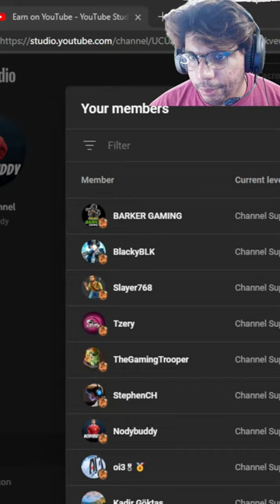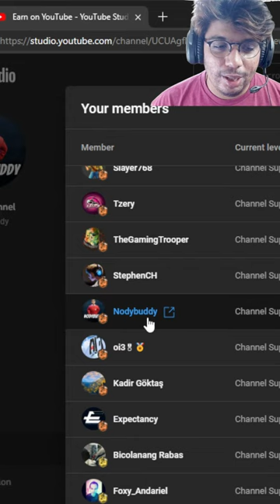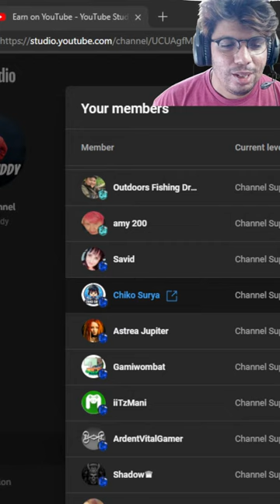FORTNITE CHAPTER 5 SEASON 2 WITH SUBSCRIBERS - CUSTOM LOBBIES #4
I'm finally Partnered with Epic Games; if you guys can use my creator code "NODYBUDDY" during checkout, I will get a small % revenue, which will be at no cost to you.

Purchases made through the HUMBLE BUNDLE link may provide some fees to Nodybuddy with no extra cost to you.

I have started a campaign, Go check out my fundraiser for The Leukemia and Lymphoma Society on -

All donations which will be made on streams through the following links will be moved for this cause!

TubeBuddy, the best tool for YouTubers. Discounts for channels under 1000 subs. -

Mine (Nody's) gaming PC Specs:
CPU - Amd Ryzen 7 3700x
GPU: Nvidia RTX 3070 8GB X3 RGB
RAM: 16GB DDr4 Hyper X.
SSD: 240 GB.
HDD: Western Digital WD Blue 2TB 7200 RPM.
PSU/SMPS: CoolerMaster GX 750.
Motherboard: B550 Gaming Edge WIFI
Mouse: Logitech g402 Gaming mouse
Mousepad: Redgear.
Monitor:  LG 650F 27" Gaming Monitor 144 HZ
Keyboard: Cosmic Byte RGB Gaming
Mic: Blue Yeti *Black Colour
Headphone: Cosmic Byte G4000 Headphones

🚨 BECOME A Buddy by joining and following on below social handles 🚨
🔷 Follow me ▼
►Uplay: naeemeshika.
►Rockstar: vegetamagic